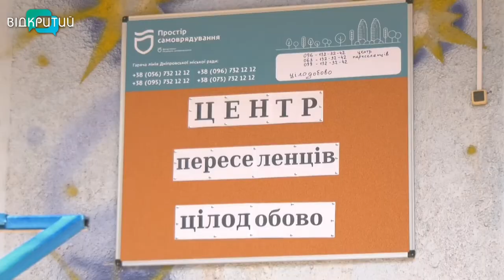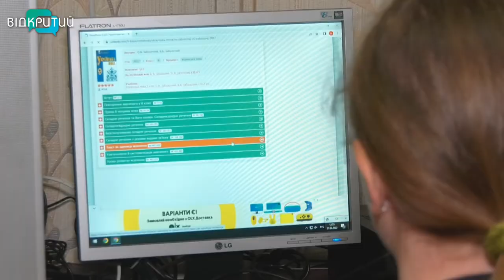ОСББ Дніпра створюють центри для розміщення переселенців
Війна  вкрала радість мирного життя. Через російських окупантів вони змушені були залишити свої домівки й тікати світ за очі – на ватяних ногах і з жахом у серці. Дніпро сьогодні став другою домівкою  для кілька десятків тисяч переселенців з Донецької, Луганської та Харківської областей. Щодня їх більшає, а значить, потрібно більше  прихистків.  Про дніпрян, чия хата не з краю, – далі.